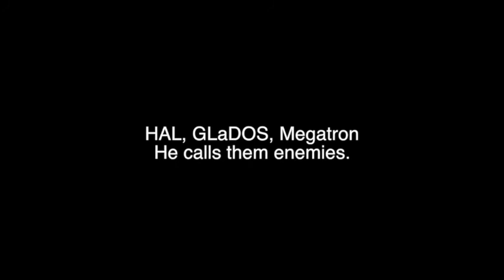The Sonnet Series Episode 18: #12 - "The Artificial Intelligence"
The Sonnet Series is a challenge to myself, as a voice actor, to read all of Shakespeare's Sonnets using a different character for each one.

tl;dr Shakespeare's sonnets filtered through the mind of a voice actor.

When I do count the clock that tells the time,
And see the brave day sunk in hideous night;
When I behold the violet past prime,
And sable curls, all silvered o'er with white;
When lofty trees I see barren of leaves,
Which erst from heat did canopy the herd,
And summer's green all girded up in sheaves,
Borne on the bier with white and bristly beard,
Then of thy beauty do I question make,
That thou among the wastes of time must go,
Since sweets and beauties do themselves forsake
And die as fast as they see others grow;
     And nothing 'gainst Time's scythe can make defence
     Save breed, to brave him when he takes thee hence.